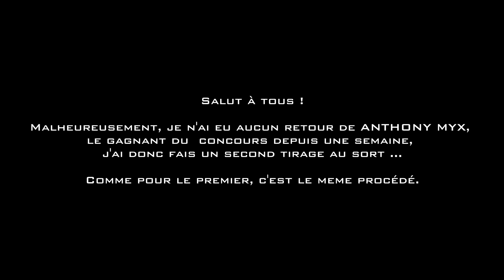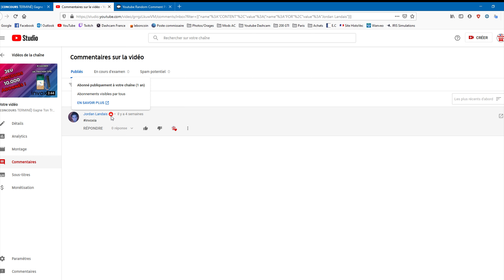[RESULTAT CONCOURS] Le Gagnant Du Tracker Invoxia Est ...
Le gagnant est : JORDAN LANDAIS

Valable du 𝟮𝟱 𝗝𝘂𝗶𝗻 𝟮𝟬𝟮𝟬 au 𝟯𝟭 𝗝𝘂𝗶𝗹𝗹𝗲𝘁 𝟮𝟬𝟮𝟬

pour l'ensemble des produits sauf les packs.
Limité à une utilisation par personne, et à 4 trackers par commande.

Non cumulable avec d'autres promotions pouvant intervenir sur la période.

🎁 𝗖𝗼𝗺𝗺𝗲𝗻𝘁 𝗽𝗮𝗿𝘁𝗶𝗰𝗶𝗽𝗲𝗿 𝗮𝘂 𝗰𝗼𝗻𝗰𝗼𝘂𝗿𝘀 🎁

★ Etre abonné à ma chaine
★ Aimer la vidéo
★ Commenter avec le mot
★ Partager la vidéo (pour atteindre les 10.000 abonnés)

Le site utiliser pour le tirage au sort verra automatiquement si vous avez fait ces 4 étapes ! (sinon, vous ne serrez pas sélectionné pour le tirage au sort !)

⚠️ 𝗟𝗲 𝘁𝗶𝗿𝗮𝗴𝗲 𝗮𝘂 𝘀𝗼𝗿𝘁 𝘀𝗲𝗿𝗮 𝗲𝗳𝗳𝗲𝗰𝘁𝘂𝗲́ 𝗲𝗻 𝘃𝗶𝗱𝗲́𝗼⚠️

Le concours, commence le Jeudi 25 Juin à 17h00 (c'est a dire lorsque cette vidéo sera en ligne) jusqu'au Jeudi 16 Juillet (date du tirage au sort)

Le nom (pseudo) tiré au sort sera celui du gagnant du Tracker GPS Invoxia et il devra me contacter via mon adresse email .

Le tracker GPS sera directement envoyé par la société Invoxia dans les prochains jours.
Si aucune réponse pendant une semaine, un second tirage sera effectué !

Ce concours est TERMINER

Les logiciels utilisés :

Bon visionnage :)